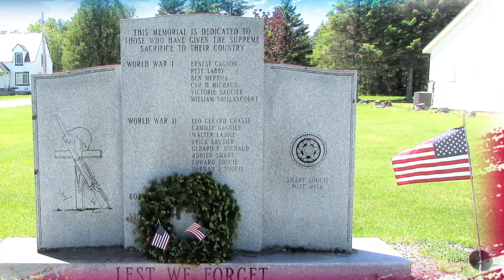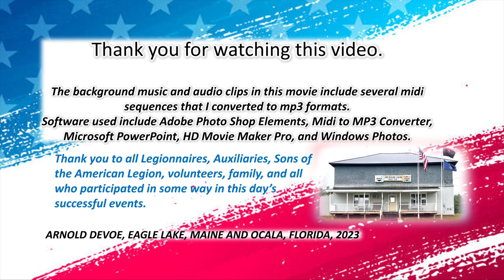Eagle Lake and Winterville Memorial Day 2023 Movie